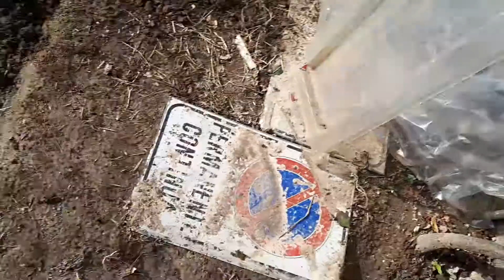LaPRVDATA a rozzano(4)